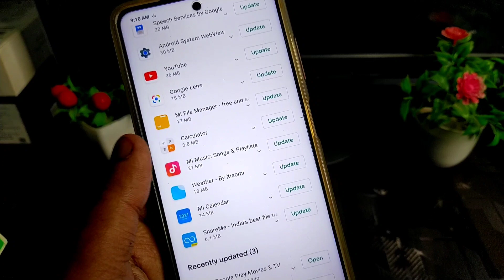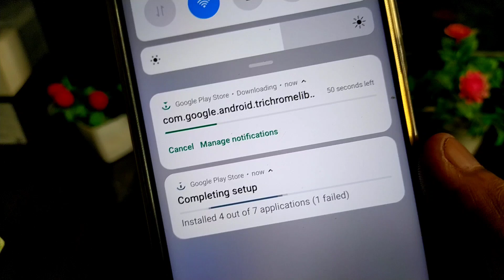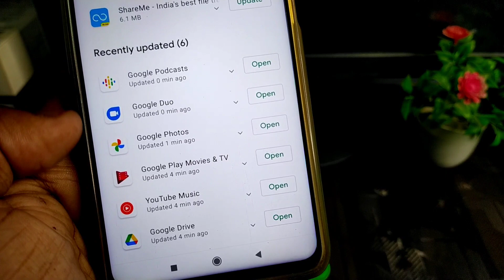Completing Setup Google Play Store | How To Fix Completing Google Play Store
Keep Supporting...

Bhoopendra Pal